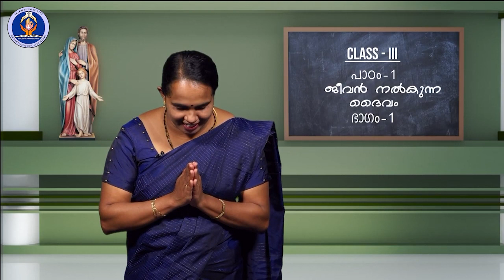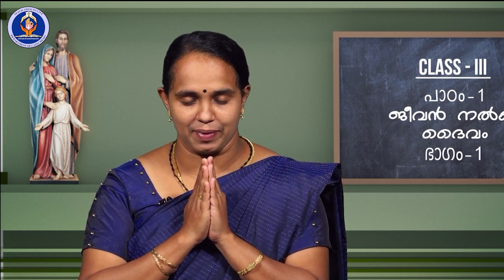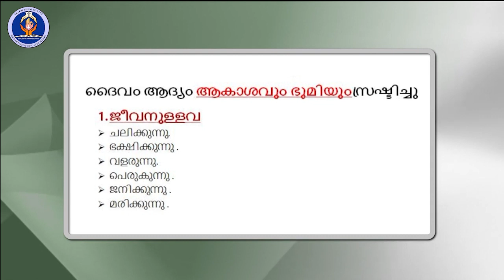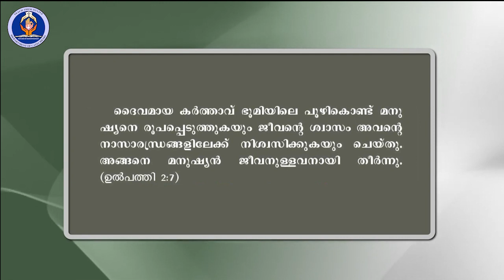Class 3 Chapter 1 Episode 1